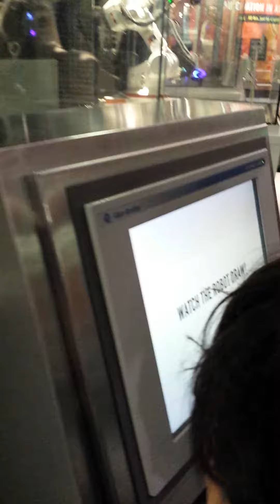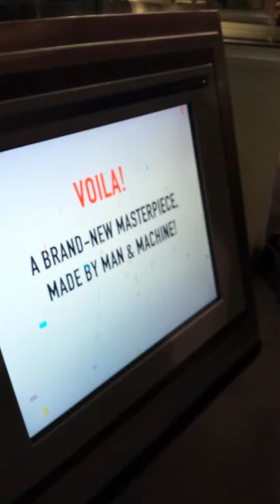Robot is drawing portrait 👨‍🎨🎨